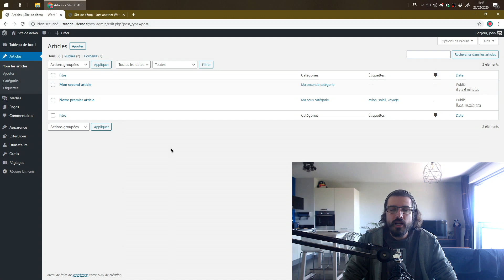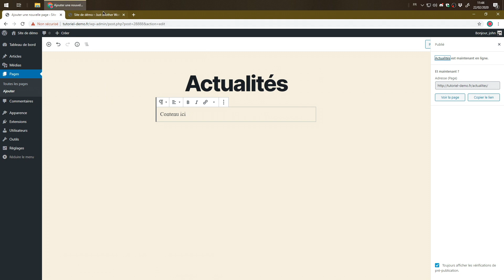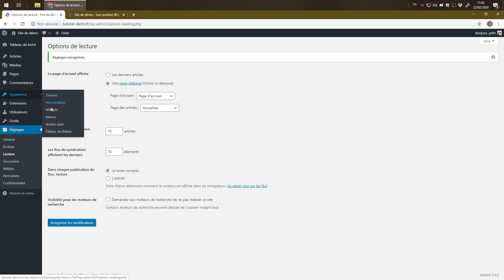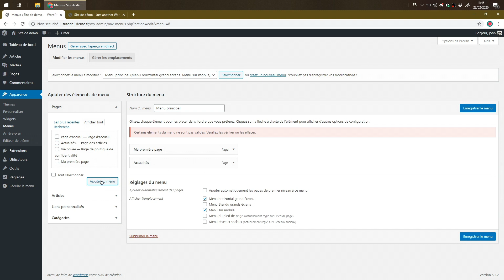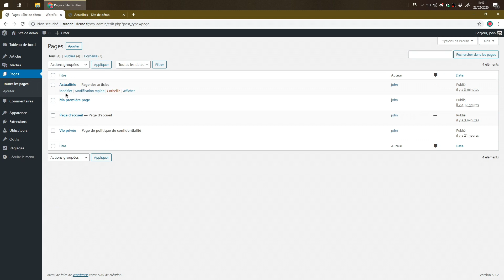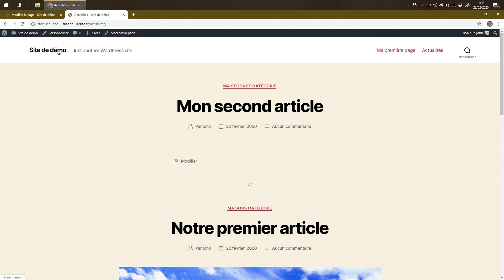Découverte de WordPress : Chapitre 7, Gestion de la page d'accueil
Par défaut WordPress affiche une liste d'actualités lorsque l'on se rend sur la page d'accueil. Ceci peut convenir dans le cadre d'un blog mais pas nécessairement dans le cadre d'un site où on souhaitera afficher une page spécifique en tant que page d'accueil.